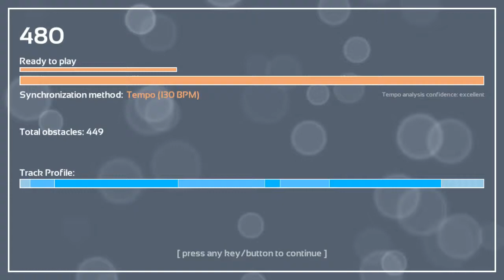Melody's Escape: Forever Gamer - Skymarshall Arts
Game: Melody's Escape
Song: Forever Gamer
Artist: Skymarshall Arts